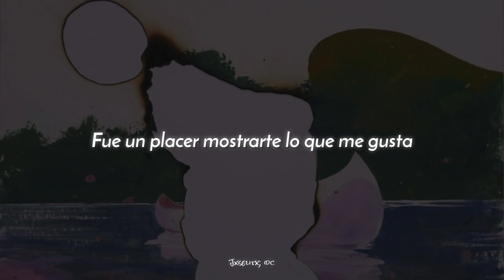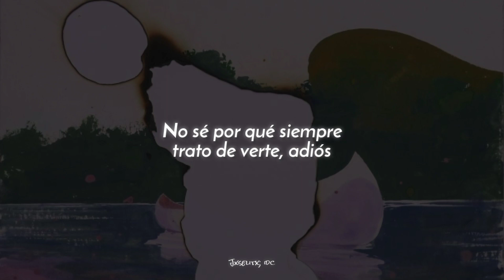Sylendanna - Nice 2 Know Ya!『TikTok Song』 [Sub. Español]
[✨] Nuevo vídeo

Sylendanna - Nice 2 Know Ya!
Sylendanna - Nice 2 Know Ya! lyrics
Sylendanna - Nice 2 Know Ya! letra
Sylendanna - Nice 2 Know Ya! español
Sylendanna - Nice 2 Know Ya! traducción
Sylendanna - Nice 2 Know Ya! tiktok
Sylendanna - Nice 2 Know Ya! instrumental